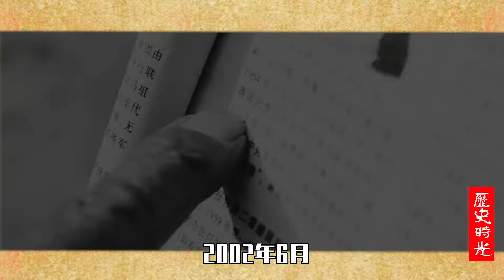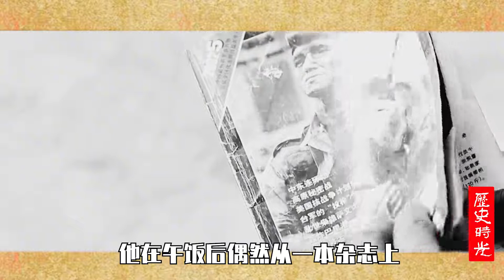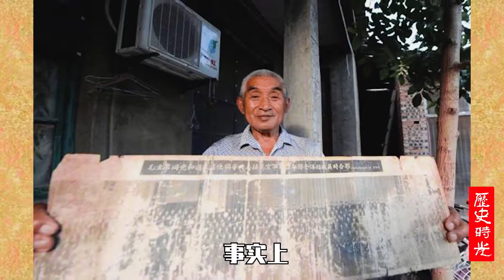河北老农隐居农村37年，2002年读完报纸后，公开40年前一个秘密！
2002年6月,位家住河北邢台名叫吴洪甫的老农,偶然翻遗报纸的时候,发现了一篇讲述,我军击落吧型高空侦察机的战斗经过,心中非常激动,组流满面的说,37 年了,在看见报纸消息后,考农立刻跑进屋里,小心翼翼的从柜底取出发黄的立功证书,他究竟是谁,和这起新闻又有着怎样的联系,回顾历史时光,大家好.